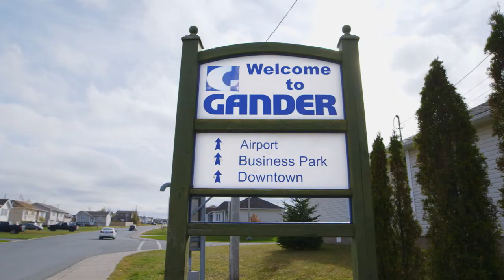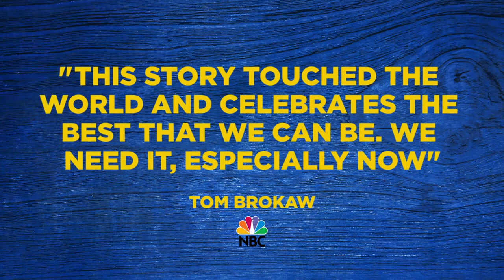COME FROM AWAY comes to PPAC December 3 - 8!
Broadway’s COME FROM AWAY is a Best Musical winner all across North America!

This New York Times Critics’ Pick takes you into the heart of the remarkable true story of 7,000 stranded passengers and the small town in Newfoundland that welcomed them. Cultures clashed and nerves ran high, but uneasiness turned into trust, music soared into the night, and gratitude grew into enduring friendships.

Don’t miss this breathtaking new musical written by Tony® nominees Irene Sankoff and David Hein, and helmed by this year’s Tony-winning Best Director, Christopher Ashley. Newsweek cheers, “It takes you to a place you never want to leave!”

On 9/11, the world stopped.

On 9/12, their stories moved us all.